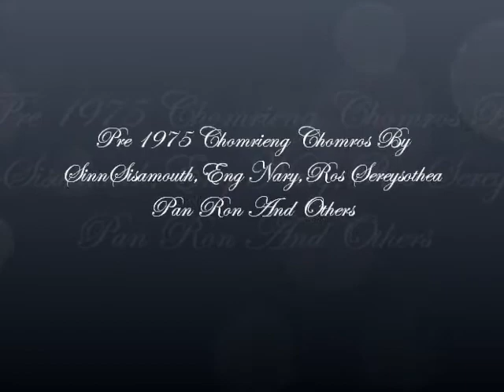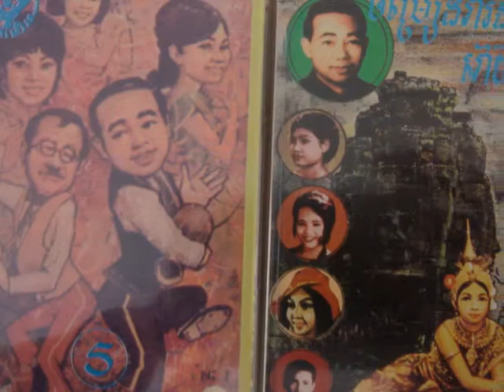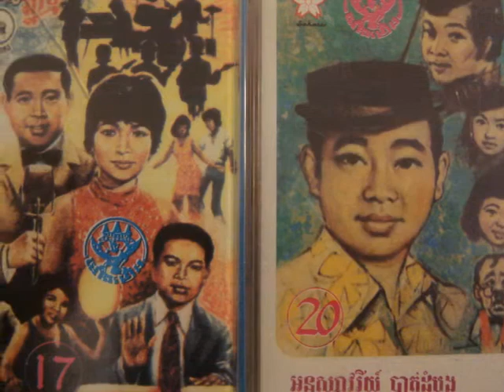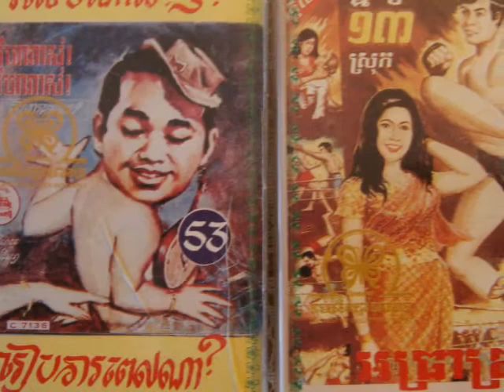Sinn Sisamouth And Ros Sereysothea - Snae ! Snaeha !